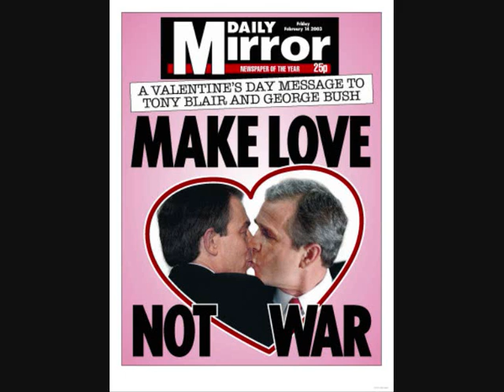Ich bin einfach Sprachlos XD muahahhaha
hier bitte schön George Bush

bitte verbreiten !!